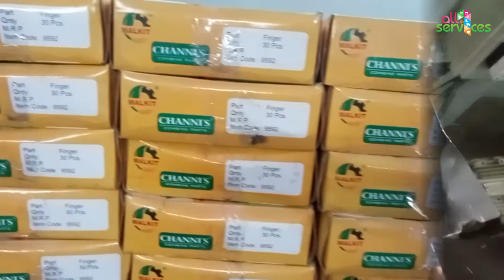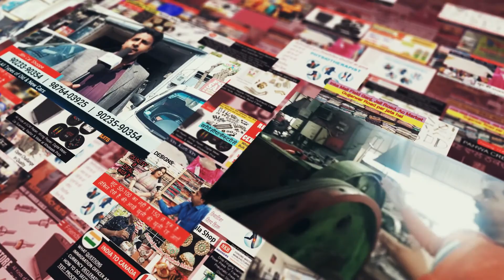Agriculture combine parts!! best agriculture parts manufacturing company in Ludhiana!!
channi sons- A complete house of manufacturing agriculture combine parts and auto parts manufacturing.